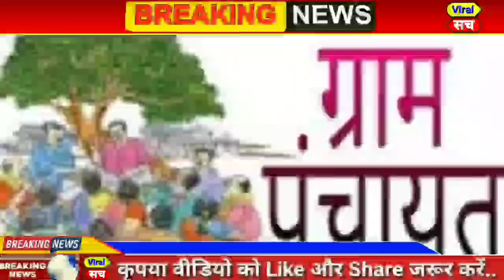आज 21 अप्रैल 2020 का मौसम, weather news,delhi vidhan sabha election 2020,CAA,NRC,NPR,pm modi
आज 21 अप्रैल 2020 का मौसम, Mosam ki jaankaari, February Ka mosam vibhag aaj Weather news, LIC, SBI

1. weather forecast
2. weather today
3. weather forecast India
4. weather report
5. rain weather
6. आज का मौसम कैसा रहेगा 2019
7. आज के मौसम का हाल
8. मौसम समाचार
9. मौसम विभाग
10. कल का मौसम कैसा रहेगा
11. आज के मौसम की जानकारी
12. आज रात का मौसम कैसा रहेगा
13. कल का मौसम कैसा रहेगा
14. आज का मौसम दिल्ली
15. आज का मौसम पंजाब
16. आज का मौसम उत्तर प्रदेश
17. आज का मौसम कैसा रहेगा 2019
18. आज रात का मौसम कैसा रहेगा
19. आज का मौसम दिल्ली
20. कल का मौसम कैसा होगा
21. आज का मौसम का हाल वीडियो
22. मौसम समाचार